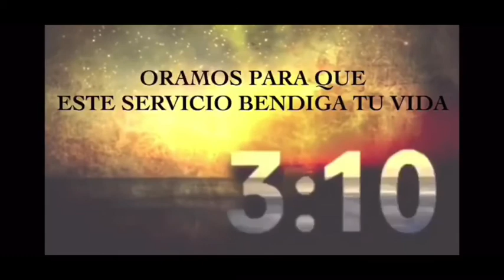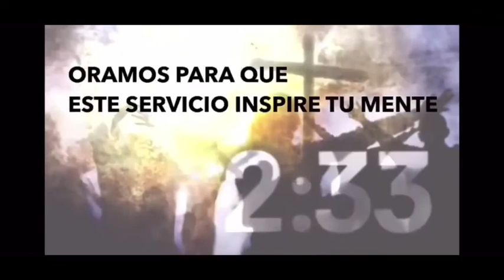May 26, 2020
Culto Evagelistico 5/24/20

(All credits to the authors of the songs use on this video)